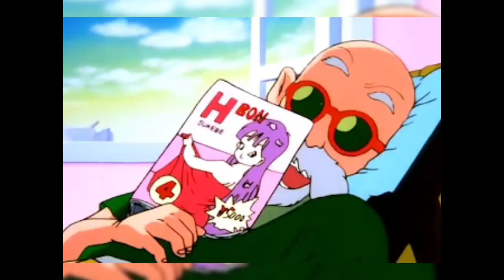Master Roshi Theme